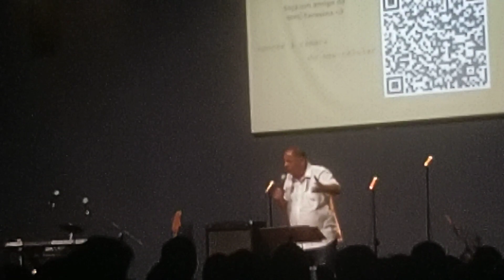A Geração do Susto - Pr. Marcelo Gualberto